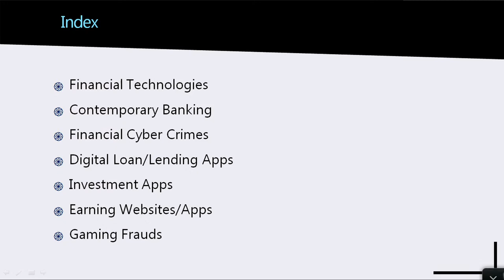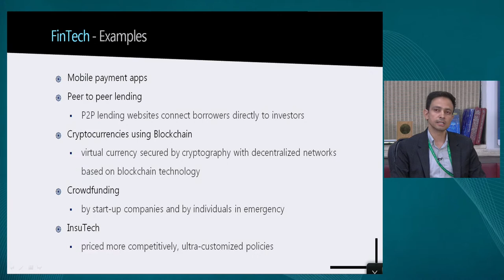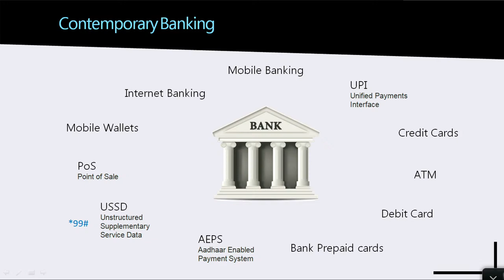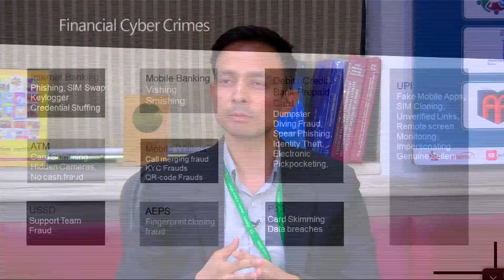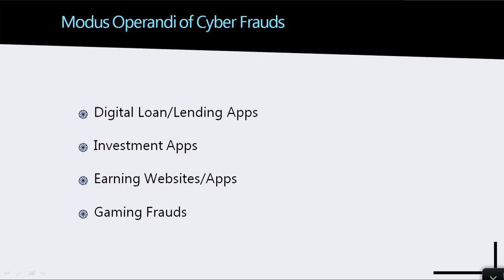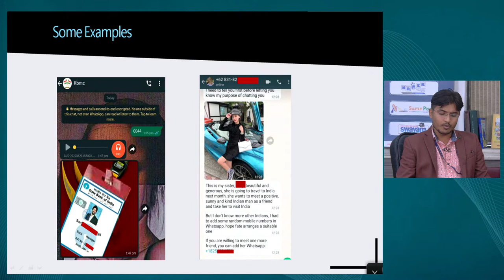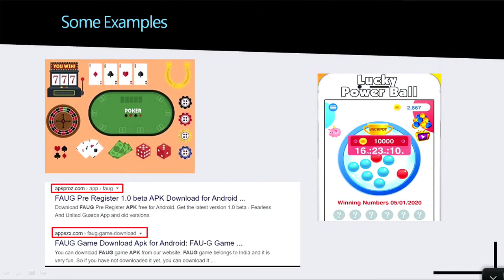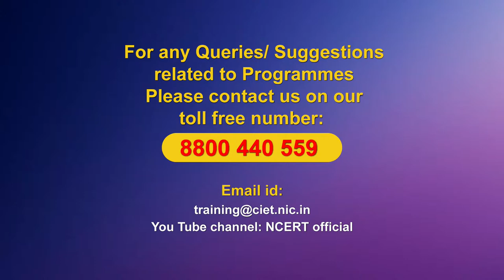Webinar: Emerging Frauds & Safe Practices in Banking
Emerging Frauds & Safe Practices in Banking

Sahyog Session
Mon-Fri                                             5-5.30pm

The programs can be viewed on:
1. DD Free dish channel #128
2. Zee Dish TV Channel #950
3. Tata Sky Channel #756
4. Airtel TV Channel #440
5. Videocon Channel #477
6. Jio TV App
7. ‘NCERT OFFICIAL’ YouTube Channel
3. SWAYAM Prabha App
4. ePathshala Kishore Manch App
5. Social Media Platforms of CIET & NCERT (YouTube, Facebook, Twitter, WhatsApp, Telegram)